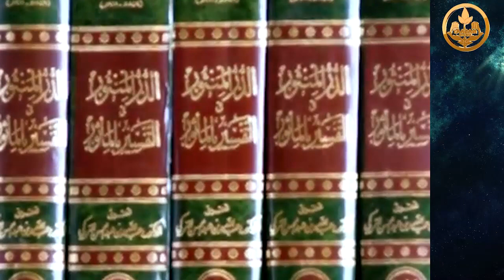Шарият телеберүүсү. Суроо-жооп. Шейх Чубак ажы 08.02.2014.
Шейх Чубак ажы устазыбыздын сабактарынын тизмеси:
1. Шаршемби, жекшемби күндөрү Шам-куптан ортосу Шамаиль Мухаммадия жана Мишкат(Хадис) китептеринен сабактар өтүлүүдө, сабактан кийин суроо-жооп болот.
2. Жекшемби күндөрү саат 10дон 11ге чейин аялзатына сабактар өтүлүүдө, сабактан кийин суроо-жооп болот.
3. Күн сайын, ишемби күндөн тышкары, саат 19-00дон 22-00го чейин Байтуль Хикманын студенттерине сабактар өтүлүүдө.
4. Ишемби, жекшемби жана эс алуу күндөрү багымдаттан кийин Ахвал шахсия китебинен сабактар өтүлүүдө.
5. Жума күнү саат 12-30дан 13-30га чейин Жума баяны өтүлүүдө.
6. Марал радиосунда (Бишкекте 88.5) ишемби күндөрү саат 19-00дон 20-30га чейин түз эфирден сабак жана суроо-жооп өтүлүүдө, байланыш телефону 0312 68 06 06.

Баардык сабактарга келип катышууну каалоочуларга эшиктерибиз ачык, Байтуль хикманын дареги: Бишкек шаары, Алма-ата көчөсү 2А ("Акжолтой" автобазасынын жанында,  Горький кесилишинде)